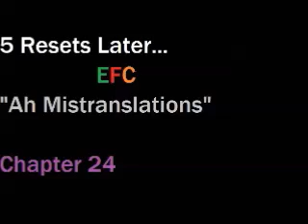Fire Emblem GBA Part 37 RAW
Fire Emblem 7 The Blazing Sword also known as simply Fire Emblem here in the states. Now the tactician in training JoJo is now a full fledged tactician and he's been traveling the land of Lycia, honing his skills to perfection. But he will get that test he's been seeking when he meets the young lord of Ostia Hector...